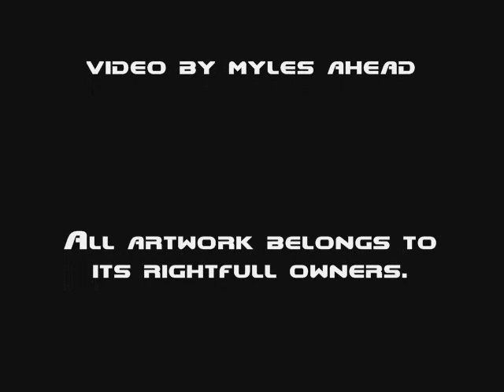★ 2013 RAP INSTRUMENTAL ★ UNTOUCHED BY MYLES AHEAD BEATS ★ REAL RAP MUSIC ★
"freestyle Rap instrumental beats", FOR MORE RAP FREESTYLE BEATS and RAP INSTRUMENTAL SUB AND LIKE!
Brand New Smash hit rap Instrumental beat by myles ahead beats
UNTOUCHED is from the soon to be released 'ROAD HYPE' Mixtape..2012..
add me on facebook grant myles ahead beats dallas

[Extra Tags]
beat
beats
freestyle
instrumental
instrumental beats
rap beats
rap instrumental
HOW TO MEEK MILLZ MILLS SWISS BEATS RAP BEATS INSTRUMENTAL BEATS MYLES AHEAD MUSIC ARAB MUSIK BEATS BY DRE KANYE WEST JAYZ OTIS FREESTYLE RAP BEATS BATTLE BEATS INSTRUMENTAL BEATS LONDON 2012
Jacek 2Pac Makaveli Tupac The outlaws Ice Cube Snoop Dogg NWA Eazy E Tha Dogg Pound Dr.dre G-Unit 50 Cent Eminem How We Do Hate It or Love It Put You in the Game Dreams Stop Snitchin, Stop Lyin' Westside Story Let's Ride Wouldn't Get Far It's Okay One Blood Remix DISS TRACKS 2PAC HIT'Em, Good Charlotte, DJ Unk, Lyfe Jennings, UGK, Eightball & MJG, Al Kapone, DJ Spanish Fly, Frayser Boy, Chrome, Yung D, Superpower, and more DJ Paul and Juicy J G-Unit - Like A Dog Britain's Got rap instrumentals london olympics 2012 rap beats instrumental hip hop sample real music myles ahead neue juli August rapper vergewaltigen track musik Rap ritmos instrumentales nuevos julio agosto de rapero raping pista muestra música hiphop soundmixer nieuwe augustus verkrachtte instrumentale monster nummer tyson wwe Timbaland xzibit nelly eminem slim shady akon mario kanye west Lil Mama featuring Chris Brown FL Studio Acoustic Guitar Melody T-Pain;Lil T-Pain Shawty Get Loose Rap Music Video Lil Mama FL Studio Violin Art g-slide gslide "StreetworkMusic" ft "youngFLmusician" Piano Banger tour bus Lip Gloss hip machinima animation game movies news comedy gta grand theft auto FL Studio - Crystal Rain videos funny hop dance rap soulja boy crank that huey FL Studio beat 24 (sick beat) kanye ciara 50cent rihanna Lil Mama Lip Gloss hiphop hip hop dance krump rap soulja boy crank that huey kanye fergie ciara 50cent rihanna beyonce Urban Music News Pop Rihanna Lil Mama Jay-Z Ne-Yo Good Girl Gone Bad l mama chris brown tpain t-pain shawty shorty get loose low flo rida with you kiss bet dance michael jackson Ludacris ft Young Jeezy - Grew Up A Screw Up Ludacris ft Young Jeezy - Grew Up A Screw Up (Chopped and Screwed) ludacris young jeezy grew screw sinxation chellorose Ludacris Feat Young Jeezy Ludacris Ft. Young Jeezy - Grew Up A Screw Up. Uncensored.a music video remastered by me grew up a screw up hope you enjoy ludacris youngjeezy grewupascarewup Theme Streetworkmusic style Beat grew young jeezy luda chris Orchester Beat brown shawty get Mama featuring Chris Brown & T-Pain;Lil Mama featuring T-Pain & Chris Brown Shawty Get Loose (C) 2008 Zomba Recording, LLC Lil Mama featuring Chris Brown T-Pain;Lil T-Pain Shawty Get Loose Rap Music Video rick ross slip slide def jam boss tpain trilla march 11thRick Ross The Boss Hip Hop IDJ/Slip Slide Jonathan "JR" Rotem [Producer] Diane Martel [Video Director] Coleen Haynes Producer] Shelli Jury Music video by Rick Ross performing The Boss with Jonathan [Video Director], Coleen Haynes FL Studio Mafia Style
fl studio beat violin fruity loops [Video Producer], Shelli Jury [Video Producer] Music Group rick ross everyday i'm hustlin Music video by 2 Pistols performing She Got It: Original Version with J. Saunders, K. Crowe, E. Ortiz, T-Pain, K. Crowe E. Ortiz T-Pain A. Smith Music video by Rick Ross performing Push It: . with Benny Boom, Gina Leonard (C) 2006 The Island Def Jam Music Group Rick Ross Push It Hip Hop Slip 'N Slide Def Jam Benny Boom Gina Leonard Yes-R's verhaal over zijn stukgelopen relatie. De track is afkomstig van zijn album Zakenman II. Tegenspeelster in de clip is Emmy Award winnares Maryam Hassouni. FunX was Jay-Z - Blow The Whistle (EXCLUSIVE) !!!NEW!!! Hip-Hop Rap Jay-Z Blow The Whistle DeShawn Stevenson Diss Roc Boys Blue Magic American Gangster Kingdom Come 99 Problems
Big pimpin Encore Remix The Blueprint Rocafella New Jay-Z diss to Deshawn Stevenson, aka "LeBron is Overrated" lebron james The Game Speaks On 50Cent/G-Unit, Best & Worst MCs & Movies Hip-Hop Rap The Game Speaks On 50Cent G-Unit, Best Worst MCs Interview Westcoast L.A.X Gangsta Rap G-Unot Big Dreams BWS Doctor's Advocate The Documentary bega skank ghetts wiley uk hip hop charlie sloth kano skepta dizzee krept konan k koke giggs westwoodtv freestyle dub dubstep dubbers rave "JOHNNY GUNZ" NOTES MURDA RIZ GG "GHETTO SUPERSTARZ" 853 UKRICOTV SPITTING FIRE LIVE ON USTREAM 24/04/2011 "MYLES AHEAD" BEATZ "HARI KRISHNA" HIJACKED "MR NICE" UK RAP MUSIC "HIP HOP" FEMALE 50 CENT KOKE "SNOOP